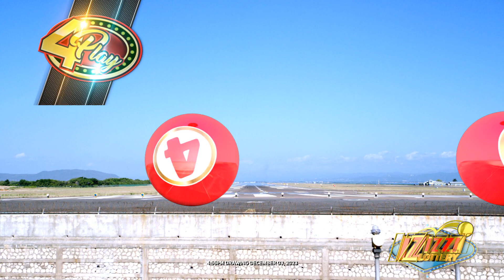IZIZZI Lottery Short 4_55pm 12/03/2023